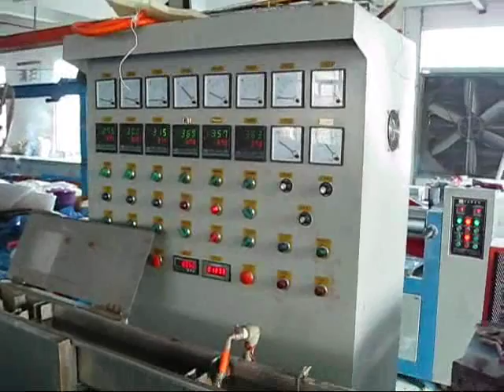0.4mm-3mm teflon cable extruder machine